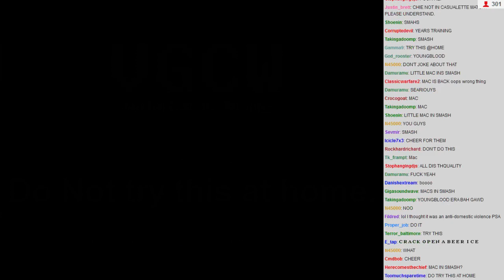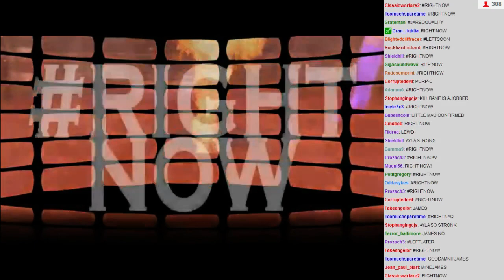WVGCW 2014-02-13 - 01 - Intro